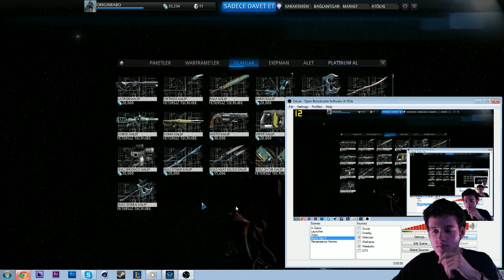Warframe Türkçe Rehber/Eğitim : TRINITY #7 | BLUE PRINTS(Kalıplar)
Sorularınızı twitter üzerinden @merhababenorkun ile sorabilirsiniz. Beğendiyseniz Like/Favori atmayı unutmayın!

Videoları beğenip bana destek verdiğiniz için teşekkürler , unutmayın her an yeni video gelebilir^^ En Ucuz Oyunlar